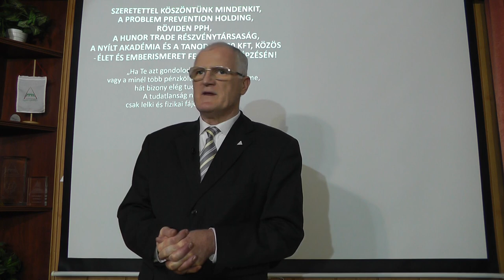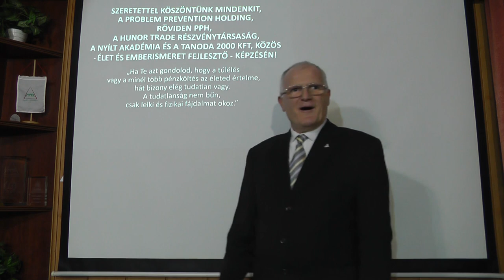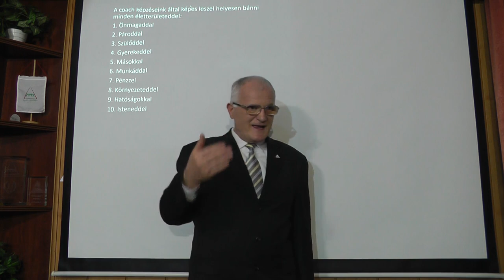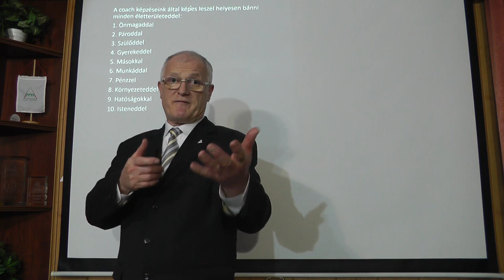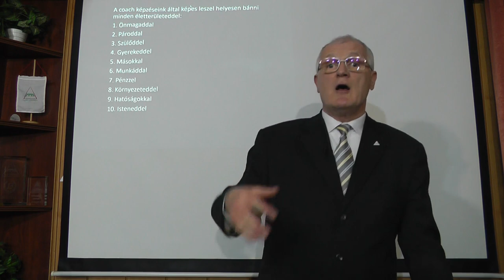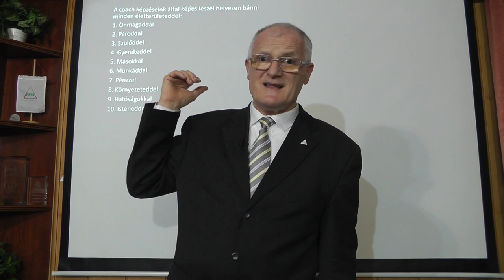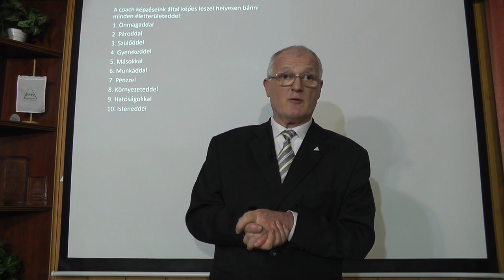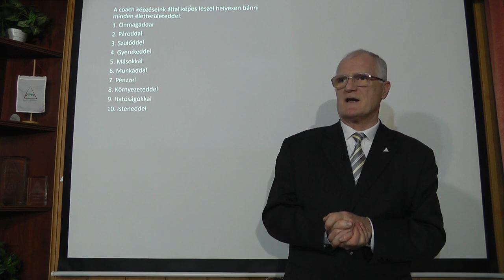2023 03 08 - MIÉRT TESZNEK BUTASÁGOKAT AZ EMBEREK, BELEÉRTVE A POLITIKUSOKAT IS - Szedlacsik Miklós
MIÉRT TESZNEK BUTASÁGOKAT AZ EMBEREK, BELEÉRTVE A POLITIKUSOKAT IS. Szedlacsik Miklós mester-coach ember és életjobbító ingyenes előadása. A PPH - Nyílt Akadémia ingyenes képzése. Csatlakozz a ténylegesen használható tudáshoz a weboldalunkon a következő linkre kattintva!